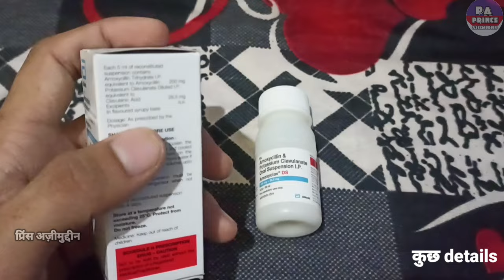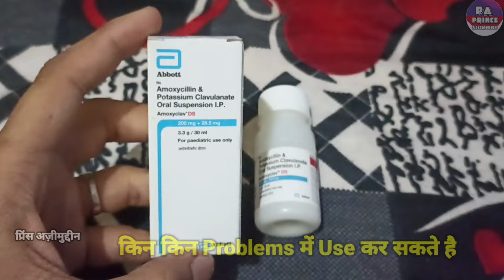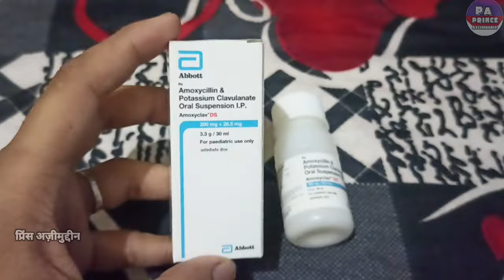amoxycillin and potassium clavulanate syrup | बेस्ट सिरप | amoxyclav ds syrup in hindi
Hello Guys
Aaj Ki Video Me Ham Baat karenge Amoxyclav Ds Syrup Ke Baare Me Ki Ye Kis Kis Problems Me Use Kar Sakte Hai Aur Baat Karenge
2. Eske Benifits kiya Kiya Hai
3. Use Kaise Karna Hai
4. Kiya Eske Side Effects Hai

Let's start """"""""

Notice